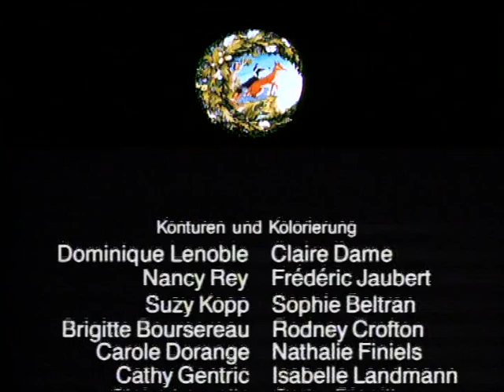The Animals of Farthing Wood S02E10. Shadows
Bold arrives in the town with Crow and they continue to keep their bargain of feeding one another. While wandering the town for food Bold comes across a female fox but she doesn't seem interested. The following night he sees her again and they hunt together and she, Whisper invites him back to her earth. However he can't break his agreement with Crow so goes back to him. Crow frees him from his agreement so that Bold can be free to see Whisper and says that if they need each other, to leave food under the bush. Bold goes back with Whisper to her earth in the Church grounds and tells her his story when she thinks that he is old. She is honored to know him, the son of the famous, heroic Farthing fox. Meanwhile Friendly finds out that his sister Charmer is seeing Ranger and informs his parents. Fox is not happy about it and agrees to meet him. Ranger says that in a fight between the Blue foxes and the Farthing Wood animals he won't fight for any side. A sad event leaves the animals grieving when Badger passes away. Fox is able to apologize to Badger before he dies, surrounded by all of his friends.

Death of Badger.